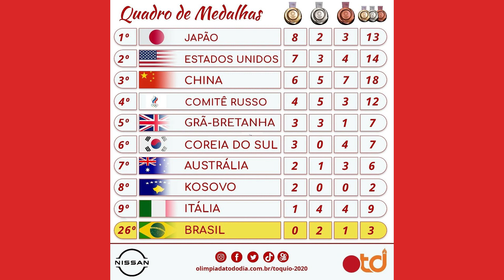Tóquio Todo Dia 05 - A medalha de PRATA de RAYSSA LEAL nas Olimpíadas de Tóquio e o RESUMO do dia!